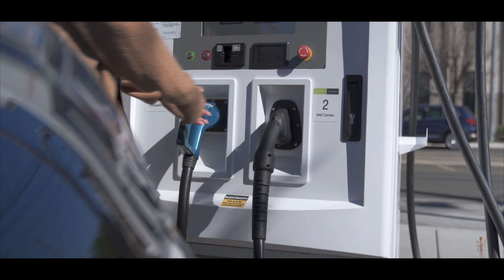Welcome to Momentum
Introducing Momentum
(Momentum Short Brand Launch)

Momentum partners with visionaries, innovators and forward-looking organizations working to turn great ideas into transformational products that drive economic prosperity and enable thriving, vibrant and healthy communities.